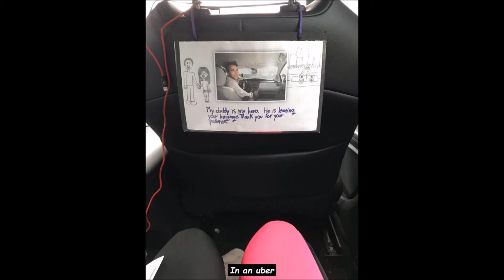47 Fun Fascinating Photos For Your Eyes Only!